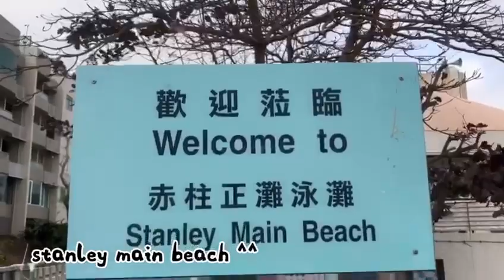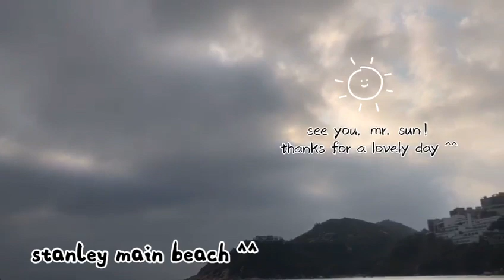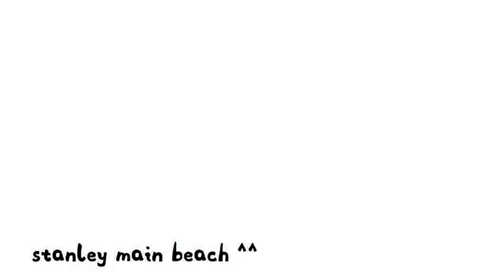stanley, hk ^^ (part 2)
heya neighbours!!

part 2 of chill breezy saturday in Stanley, Hong Kong
calming scenery for part 2.

hb. ^^